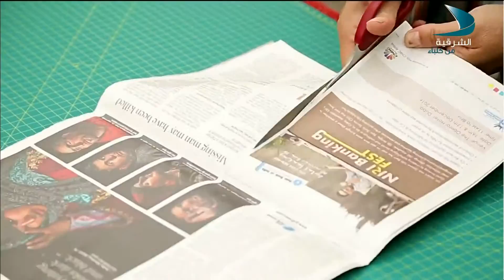صباح الشرقية 12 3 2017